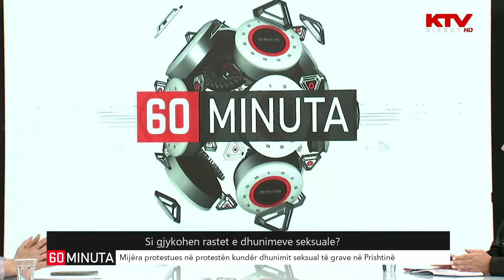Si gjykohen rastet e dhunimeve seksuale? - Nita Shala, “60 Minuta”, 31.08.2022